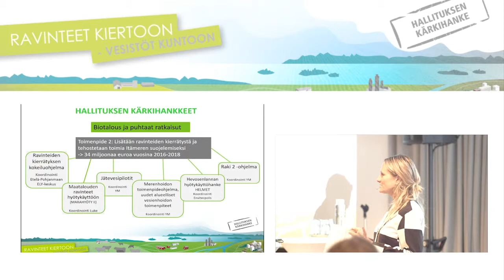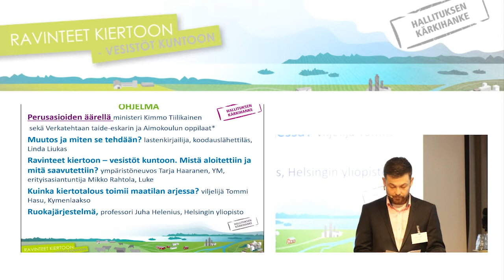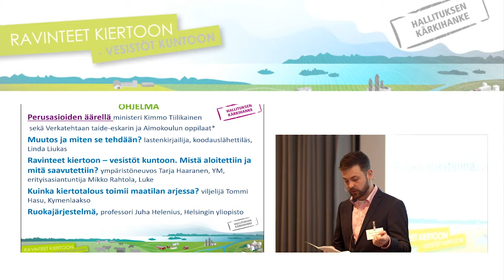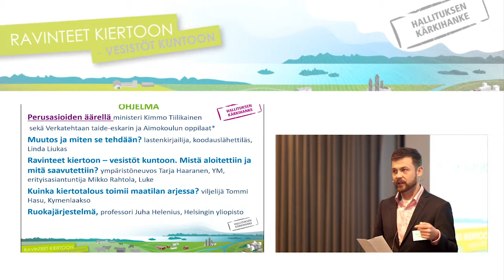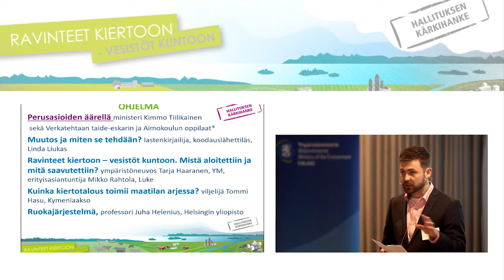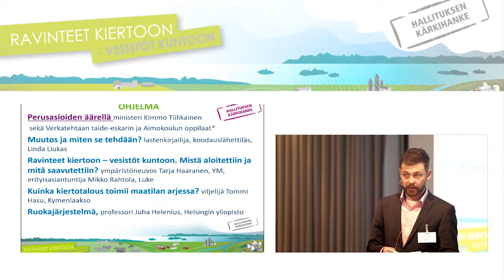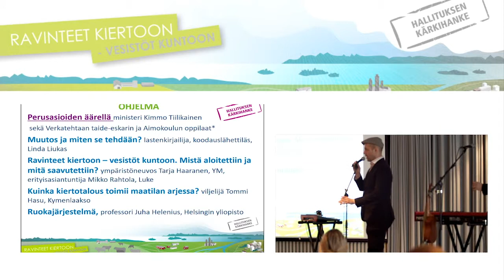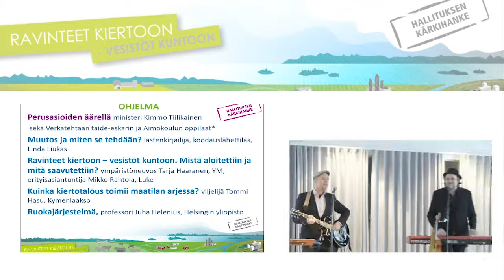Kuinka kiertotalous toimii maatilan arjessa? viljelijä Tommi Hasu, Kymenlaakso